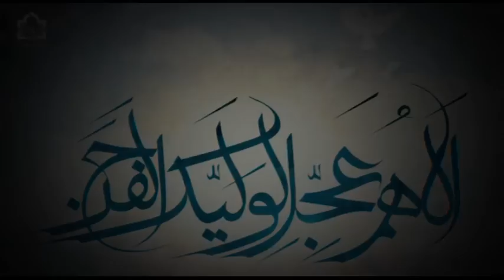تهاجم فرهنگی ما به غرب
کلیپ تهاجم فرهنگی ما به غرب

کلیپ دانلود شده از مستضعفین تی وی